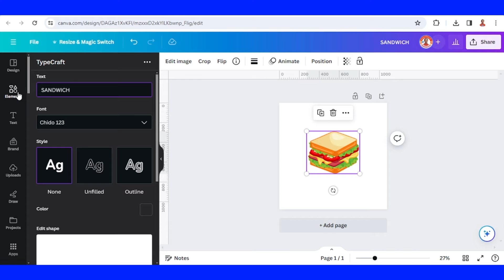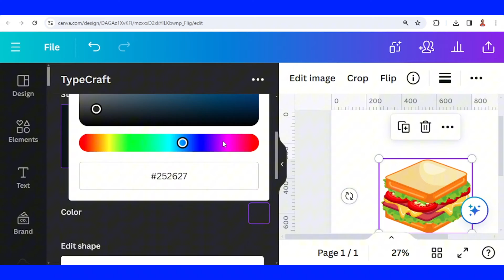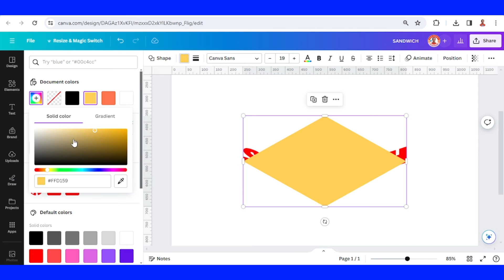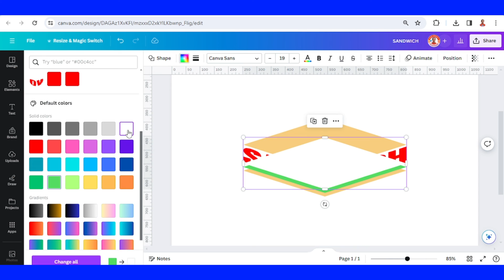Wordmark Logo Canva Tutorial | Typographic Logo for Sandwich Restaurant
In this Canva tutorial video you will learn how to make wordmark logo or logotype for sandwich restaurant. This is a simple typographic logo step by steps.

Welcome to Art Design with Canva by Reno Nadiandy.
Today I’m gonna share you simple logo design in Canva for small business like sandwich shop or restaurant. Even I made it with Canva Pro, this Canva tricks and tips also can be done in Canva Free.